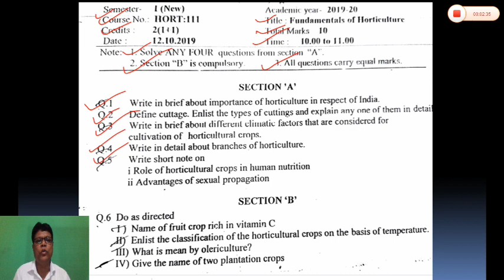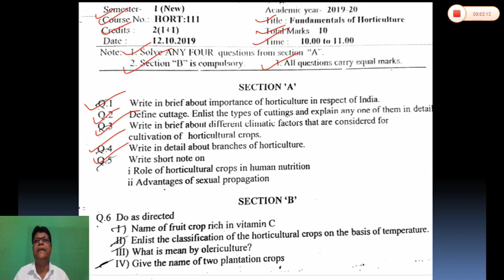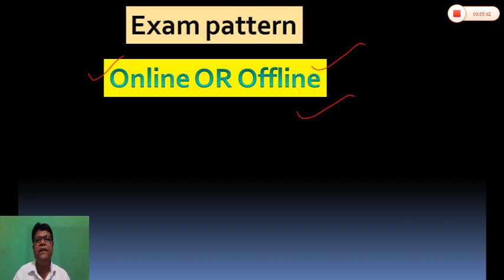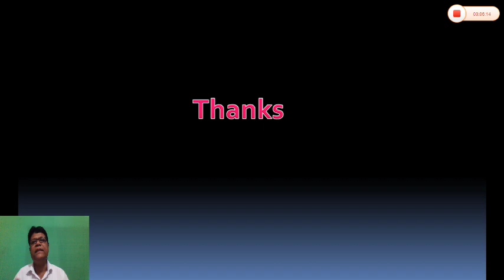B. Sc. Agriculture - Mid Term Examination Question papers